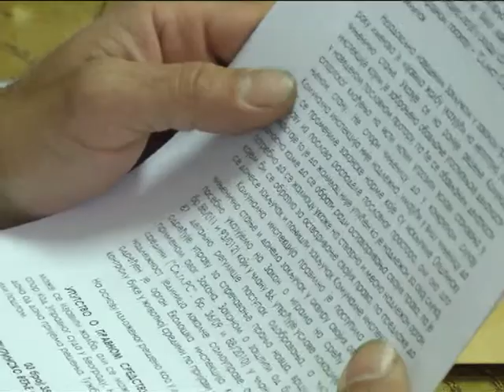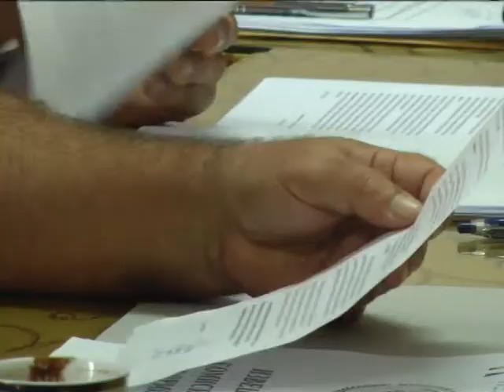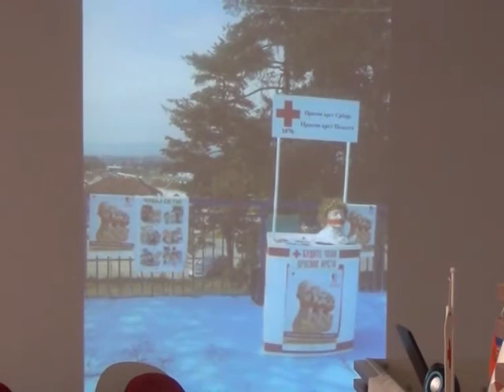Dnevnik 07 09 2015